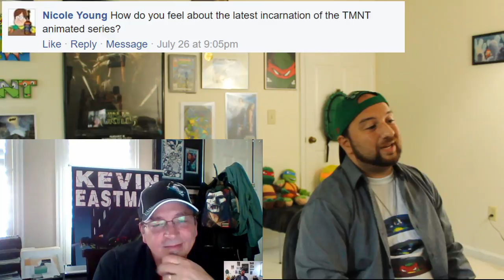Interview with Kevin Eastman - Co-Creator of Ninja Turtles and Drawing Blood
Support the Drawing Blood Kickstarter!

Interview with Kevin Eastman,Co-creator of Ninja turtles,video by Moving Lakposht Studio

Dreams do come true! One day my friend gave me a poster that said "Dreams do come true" and I hung it on my room. Every morning I get to look at it and repeat that sentence to myself. Maybe thats why we had this great apportunity to interview with the Co-creator of Teenage Mutant Ninja Turtles, Kevin Eastman. Its a twenty minute video and every single minute of it was valuable for me. He is an awesome person and artist, which we talk about his professional work and some of his feelings. There is also some great information about his new kickstarter, "Drawing Blood". You can check more it in his website listed above.

BE SOCIAL!!